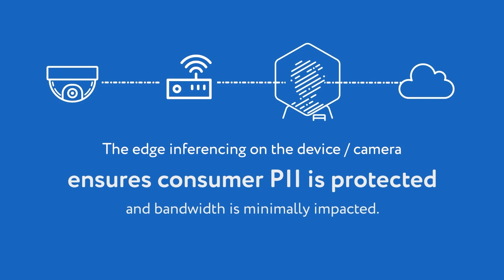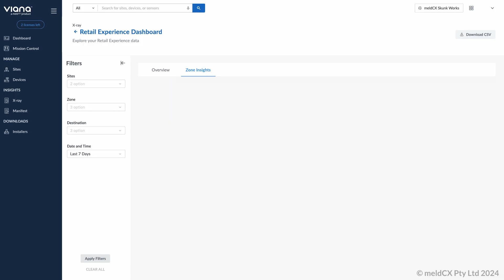Vision Analytics for Banks | Viana™ by meldCX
Unlock the full potential of vision analytics to transform your bank branches.

Viana’s cutting-edge technology provides deep insights into customer behavior and branch operations, helping you create smarter, more personalized banking experiences.

From optimizing branch layouts and improving service flow to enhancing security and operational efficiency, Viana equips your bank with data-driven insights for more informed decisions. Elevate customer satisfaction, streamline operations, and stay ahead in the evolving financial landscape with Viana's advanced vision analytics.

Viana collects streams of non-identifiable data from cameras and sensors, blurring faces and turning each individual into an anonymized 'token'. This means that individual privacy is protected and any data processed at the edge are anonymous.